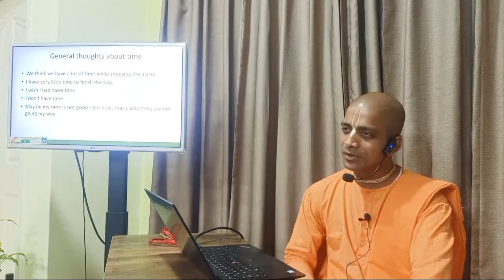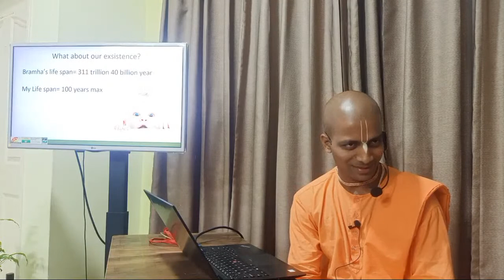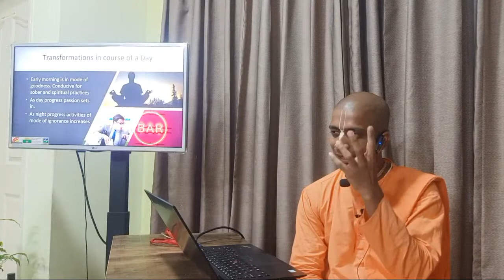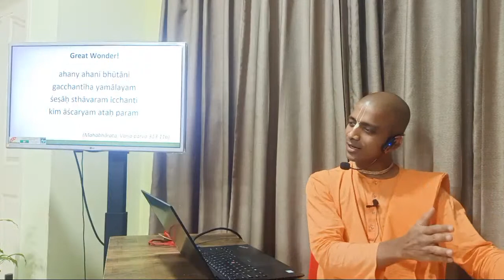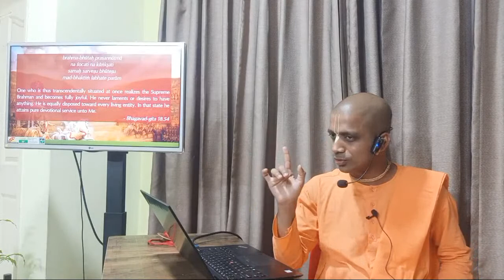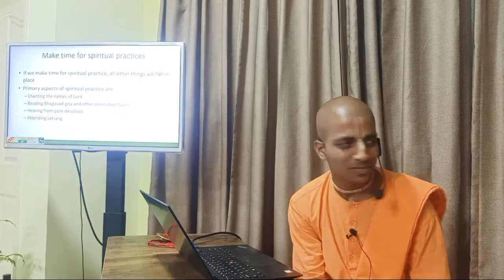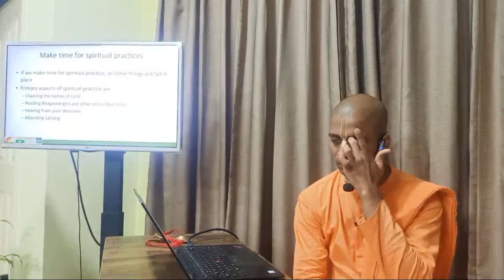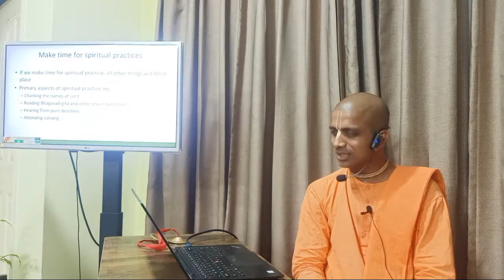FOE Level : 2 Session - 1 | Kala Chakra | By HG Kartikeya Prabhu